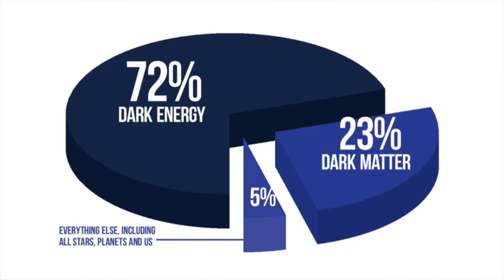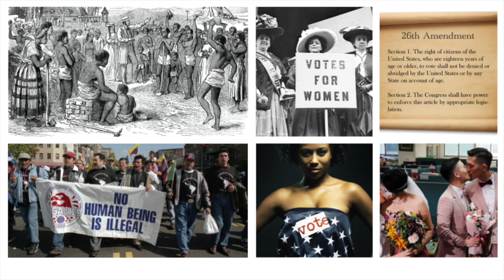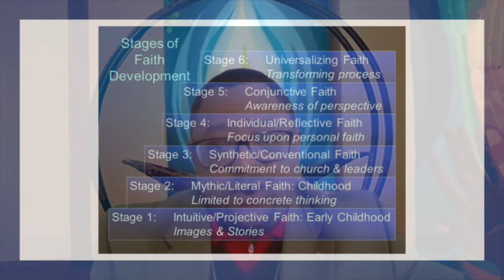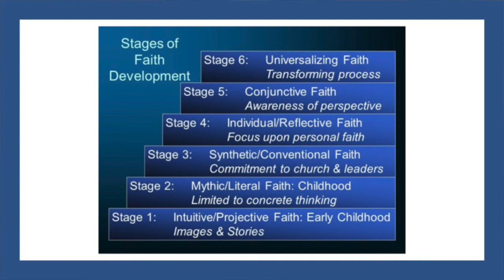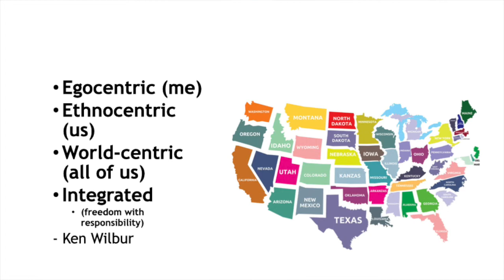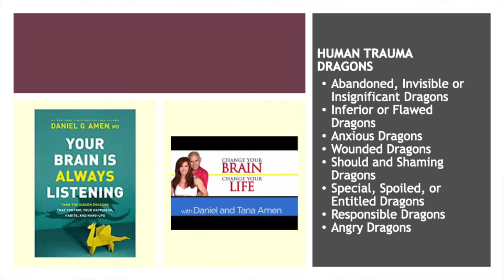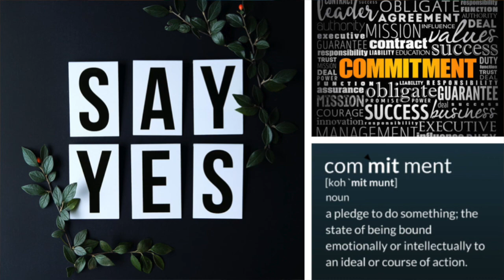03/28/2021 Rev. John Sermon: Liberation, Accountability, Yin and Yang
We yearn for freedom but what does ultimate freedom look like? In this service Rev. John will look at integrative spirituality as a framework for your spiritual freedom.